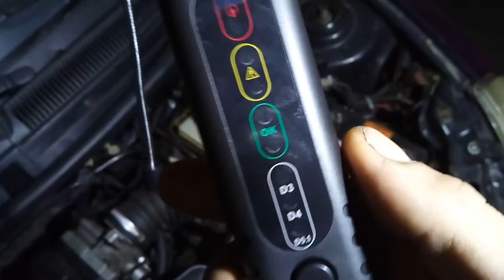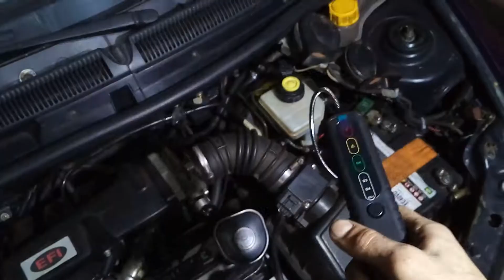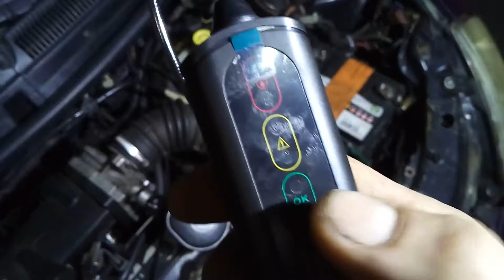De verdad que todavía usas este probador de LIQUIDO DE FRENO que se rompe?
Este probador de liquido de freno realmente es la única forma de identificar el estado del brake fluid tester

🔻🔻Links Importantes 🔻🔻
💯 Entrenamientos Recomendados 💯

🔻🔻 VÍDEOS Y LINKS MENCIONADOS🔻🔻

Este probador de líquido de frenos (brake fluid tester) tiene un error que identifique varias veces, que es que se rompe en la punta como explique.
El teste de liquido de freno es para ver qué porcentaje de agua se encuentra en el sistema de frenos. En caso de encontrar contaminado el líquido vemos cuando cambiar liquido de frenos, pues él pierde su calidad hidraulica.

¿Para que sirve brake fluid? el es un fluido hidráulico el cual precisa de mantener su calidad para asegurar el frenado en un auto, podemos catalogarlo como una pieza fundamental para la seguridad de los pasajeros. Ahora que sabes por qué cambiar el líquido de frenos, por eso es tan importante asegurarse con un probador de liquido de frenos para saber cuando debo cambiar el líquido de frenos con un mantenimiento preventivo, con esta herramienta para frenos.

Si llegaste al final de esta descripción te felicito, pues casi nunca nadie la lee.💎
Por eso te doy un regalo!!

El fluido de freno puede ser dot 3 vs dot 4 (brake fluid dot 4)  o dot5.1. No son lo mismo, cada sistema tiene especificado cada fluido que tiene que ser utilizado en el.
De verdad que todavía usas este probador de líquido de freno que se rompe?